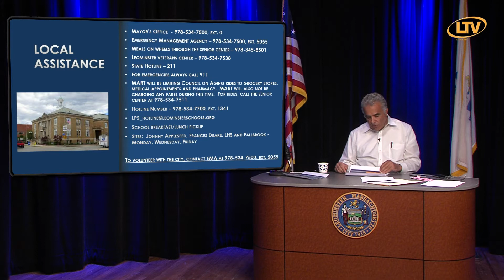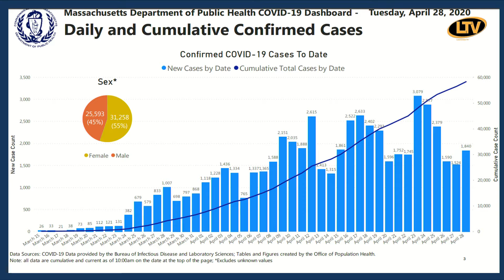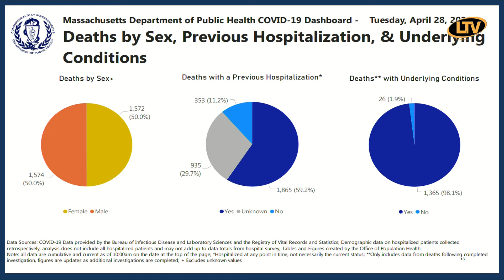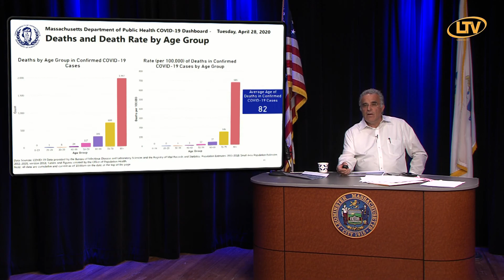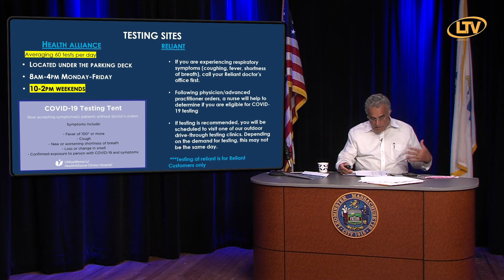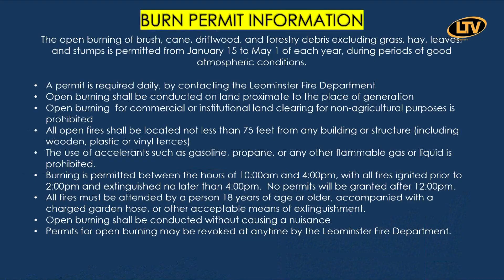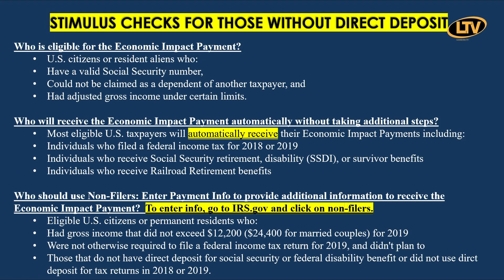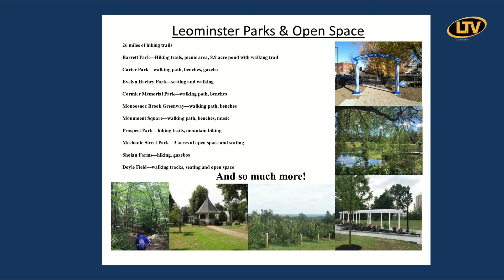City of Leominster COVID 19 Update 4-29-2020 PM